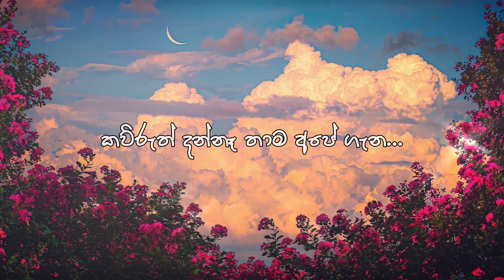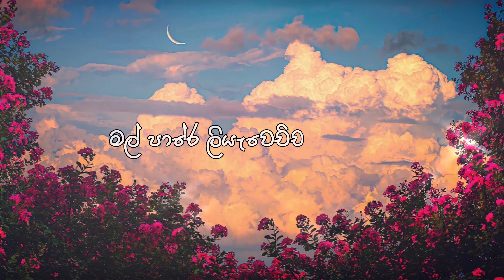Sith Ahase Pem Heena (සිත් අහසේ පෙම් හීන)- Roshen Walisundara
සිත් අහසේ
Artist - Roshen Walisundara
Melody Music - Roshen Walisundara
Lyrics - Sasin Nawarathne

සිත් අහසේ පෙම් හීන පුරෝගෙන
හැන්දෑවක හමුවෙන්න හිතාගෙන
මල් දෙවැටේ ළඟ පාර බලාගෙන
උන්නා මතකද මං එන මාවත

කෝලම් කර කර අහක බලාගෙන
ආදරෙ ඇහුවම දෑස වසාගෙන
මල් පාරේ ලියැවෙච්ච කතා රස
කවුරුත් දන්නෑ තාම අපේ ගැන

තරු මල් පොඩියට - දිලෙන වෙලාවක
තනි තරුවක හැඩ - මට මුමුණාගෙන

ආදරෙ නොකියා කියපු තාලයට
මං ආසයි ඒ  නුහුරු කලාවට
කාලය ගෙවිලා ගියත් වේගයට
අමතක වෙන්නෑ දිවිය තුරාවට

සිත් අහසේ පෙම් හීන...